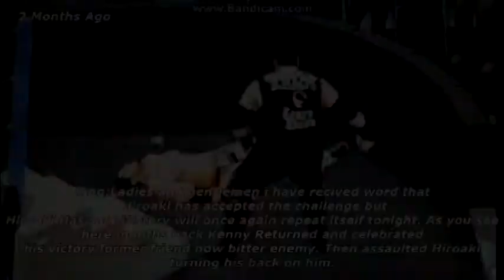NHW Throwback : A Memorable Ironman Match for the NHW JR Championship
Hiroki & Kenny had a hell of a fued in 2017